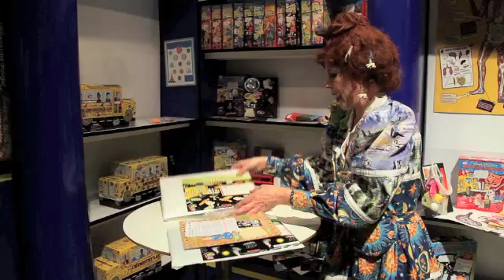Magic School Bus: Join the Science Club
Join the Magic School Bus Science Club! Ms. Frizzle and her students will take children for a magical ride EACH MONTH when they receive an award-winning science kit in the mail.